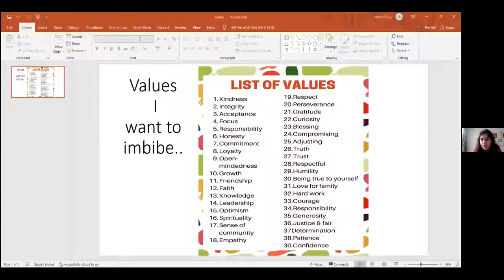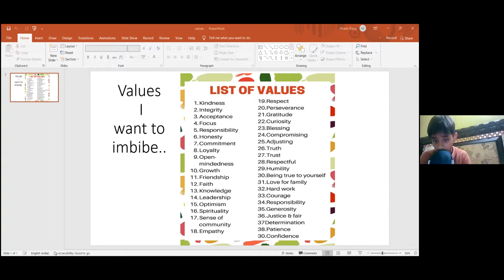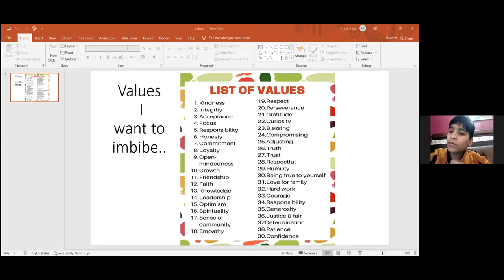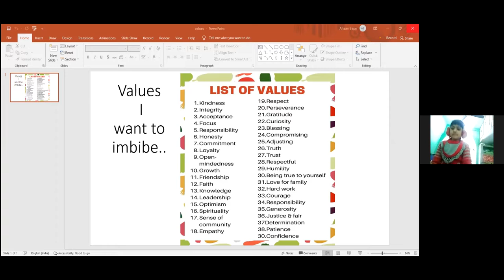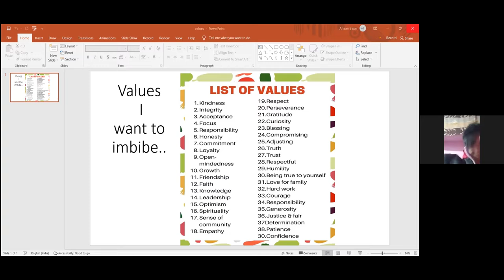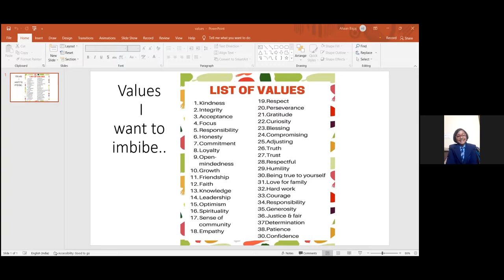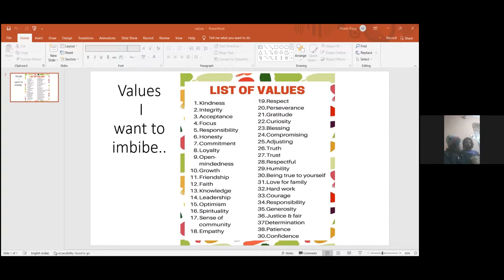REVISION ACTIVITY - VALUES I WANT TO IMBIBE | CLASS IV | 9.02.2022 | LFPSYV